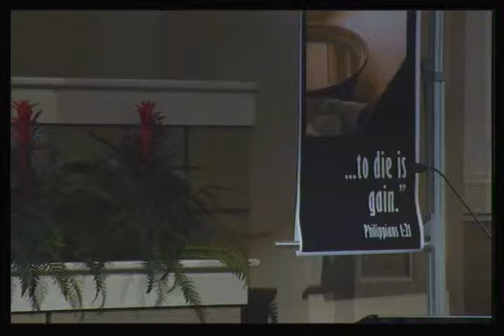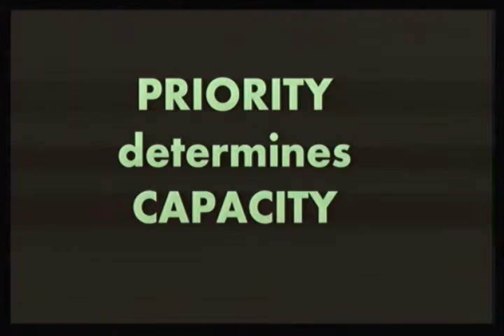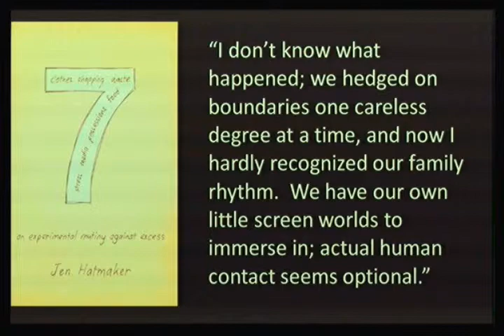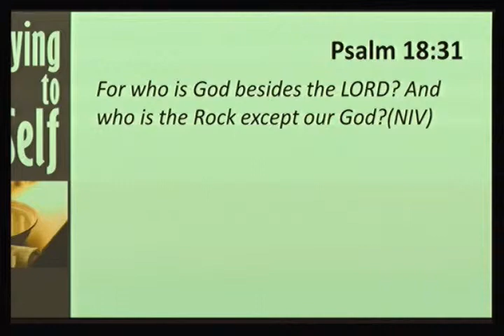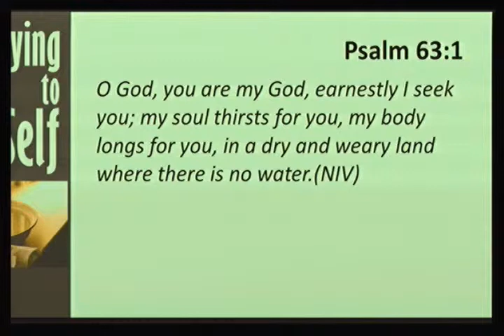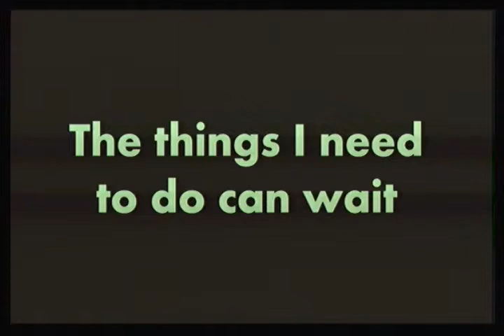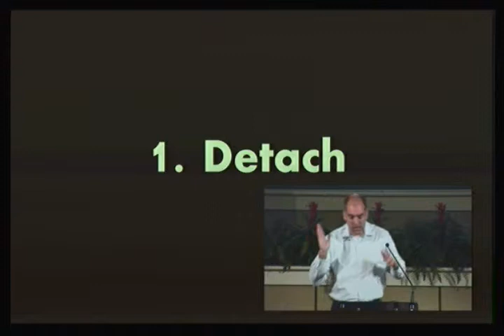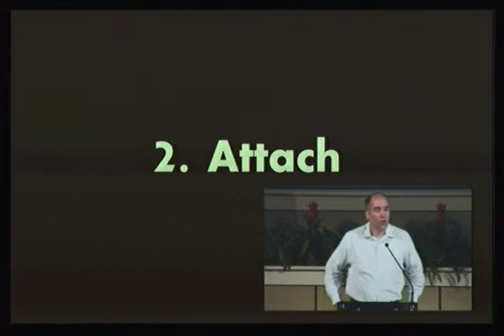The Big Rock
Title: The Big Rock
Speaker: Dr. Brad Cox
Date: July 14, 2013